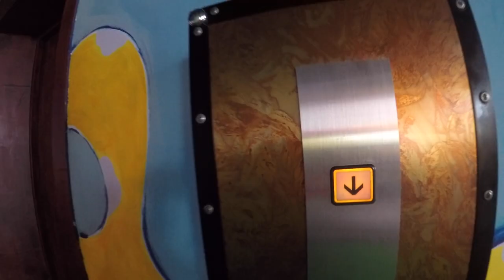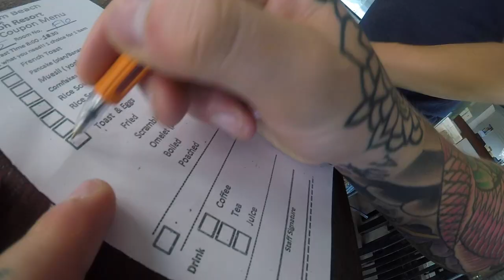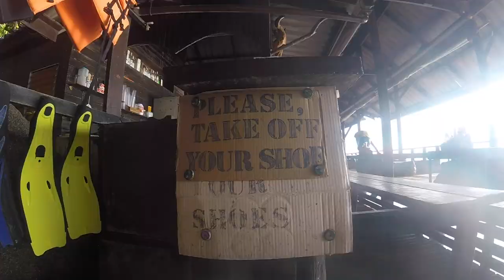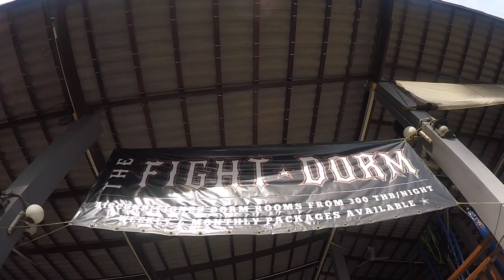Koh Tao - An Island Paradise | Vlog 26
well it was fun! now on to more adventures